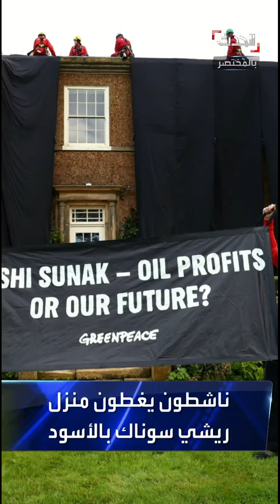الحدث بالمختصر | بايدن وزوجته يسبحان في الهواء الطلق.. وناشطون يغطون منزل رئيس وزراء بريطانيا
📸 بالصور.. بايدن وزوجته يسبحان في الهواء الطلق
⚖️ ترمب أمام القضاء مجددا في مواجهة اتهامات جنائية
🇱🇧 "لا رواتب ولا دواء".. حكومة لبنان تدق ناقوس الخطر
🦁 ناشطون يغطون منزل رئيس وزراء بريطانيا بالأسود

لمعرفة أحدث المستجدات.. عبر البث المباشر من هنا ⤵